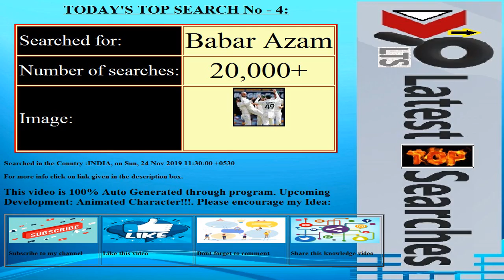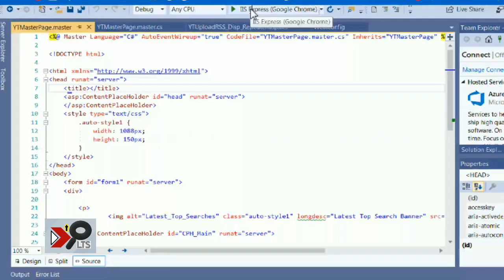Today's Latest Top Searches||Date:20191124||COUNTRY:INDIA||Trending Searches||Top 10